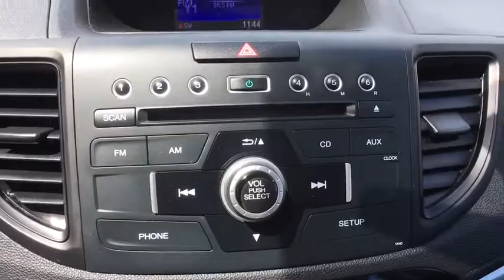2015 Honda CR-V Greenfield, Keene, Brattleboro, Northampton, Springfield, MA A18145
U 2015 Honda CR-V available in Greenfield, Massachusetts at Lundgren Honda Greenfield. Servicing the Keene, Brattleboro, Northampton, Springfield, MA area.

New Price! CARFAX One-Owner. Clean CARFAX. 2015 Honda 26/33mpg** CR-V AWD, Air Conditioning, AM/FM/CD Audio System w/4 Speakers, Exterior Parking Camera Rear, Remote keyless entry, Tilt steering wheel, Traction control. LX AWD CVT 2.4L I4 DOHC 16V i-VTECbrbrThis vehicle is a 1 owner Clean carfax trade in. Recent Arrival! 33/26 Highway/City MPG**brAct fast, they wont last! We are located at 409 Federal St, Greenfield, MA 01301. * The Lundgren Advantage Experience it! Lundgren Honda of Greenfield is a Family owned and operated business since 1964. Our philosophy is to use market based pricing. We like to make sure our customers get all the information they need to make an informed buying decision. You will also receive a Coupon Book filled with over $829.00 dollars' worth of savings to our Service Department, Parts Department, and Collision Center Lundgren Honda of Greenfield Experience it!brAwards:br * Motor Trend Automobiles of the year * 2015 IIHS Top Safety Pick+ (With Touring Model) * 2015 KBB.com Brand Image Awardsbr2016 Kelley Blue Book Brand Image Awards are based on the Brand Watch(tm) study from Kelley Blue Book Market Intelligence. Award calculated among non-luxury shoppers.  Kelley Blue Book is a registered trademark of Kelley Blue Book Co., Inc.brbrbrReviews:brbr * For young families or empty-nesters the 2015 Honda CR-V represents as good as it gets in the compact SUV segment - nice looks, thoughtful features, great ride and handling, class-leading safety, noteworthy fuel economy, terrific value. Where do you sign? Source: KBB.combr * Exceptional fuel economy; abundant passenger and cargo room; nifty self-folding rear seats; appealing tech and safety features. Source: Edmundsbr * The Honda CR-V has a modern aerodynamic look, with sweeping lines, exciting body sculpting, and a dramatic profile. It has enough attitude and ability to get you around town and then tackle the open road and the great outdoors. The CR-V comes equipped with a 2.4-Liter i-VTEC 4-Cylinder engine with 185hp and a Continuously Variable Transmission. It has a rigid unit-body structure, coupled with taut suspension tuning, which give it impressive handling characteristics. For ultimate 4-season security, the CR-V is available with Honda's Real Time All-Wheel Drive with Intelligent Control System that smoothes out initial acceleration and can transfer up to 100% of torque to the rear wheels. The CR-V is very fuel-efficient and can get up to an EPA estimated 34 MPG Highway when in two-wheel drive. Hit the green ECON button, and the vehicle makes adjustments to its systems so they can be more efficient. Then you get feedback as you drive from Eco Assist to let you know how efficient your driving is. Honda has placed bars around the speedometer, and the longer you keep them in the green, the farther you can go on a tank of gas. The 5-passenger CR-V is extremely roomy inside, with a rear seat that accommodates adults and a proper-sized cargo area. Special attention is paid to driver comfort, with supportive front seats that flank an accommodating center console punctuated by two big cup holders. A large covered center stow bin houses USB and auxiliary inputs as well as a 12-volt power point. Available lane keeping assist and adaptive cruise control add to assisted features. Finally, its large single-piece liftgate, coupled with a significantly lower lift-over height, eases loading and unloading chores. Source: The Manufacturer Summary